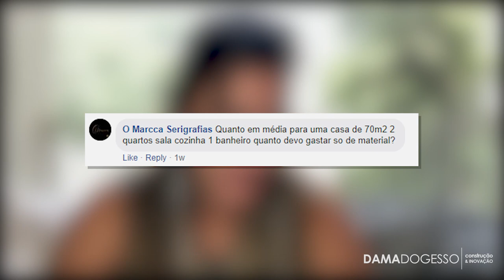Quanto CUSTA uma CASA de 70 m² em STEEL FRAME?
No steel frame, uma das vantagens dele que eu gosto mais é que ele não tem um preço fixo. Pois é, ele não tem um preço fixo.  Steel frame a gente trabalha com composições do sistema diferente. Composição de parede, composição de teto, de telhado de laje.

Essas composições vão dar o nosso preço final por metro quadrado. E quando eu falo composição, é a composição dos sistemas e subsistemas. A gente tem o sistema steel frame e os subsistemas, quais são? Parede, laje, telhado.

Agora vamos falar em parede, só para você ter uma ideia da variação que a gente pode ter. Uma parede externa a gente tem chapa cimentícia, chapa cimentícia com OSB, chapa de gesso com fibra de vidro, que é a nossa glass metal shearing.

Fora os sistemas de acabamento de fachada. São mais de cinco tipos de sistema de acabamento de fachada.